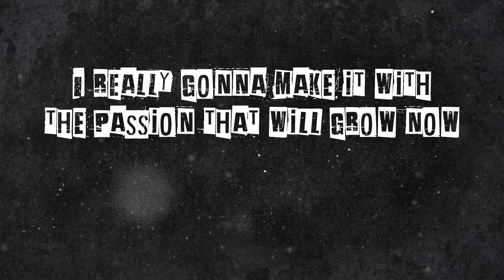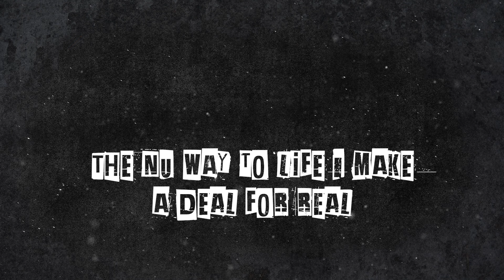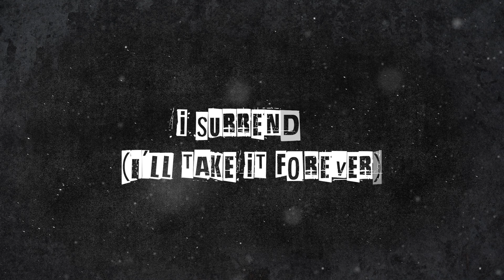Saint Loco - Nu Life (Official Lyric Video)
Hi guys!! Hari ini ada Saint Locoyang menemani kita dengan lagu berjudul Nu Life. Apa kesan kamu tentang lagu ini?

Lirik lagu Saint Loco - Nu Life
Ready for some nu way to life I make a deal for real

The nu way to life I make a deal for real

I really gonna make it with the passion that will grow now

Now we got to see we got to seek into this blinding light

Looking with the vision let the soul shine so bright

No matter what and everything gonna be alright

I put my pride and walk together with you

I surrender

But I wonder

I surrender

This pressure can become a pleasure

If we are together forever

I'll take it forever

Take a better way and try to living with a meaning

Start to realize there's a reason when I'm breathing

Walking on this line take a step to the future

Make a better chance and let it flow with the nature

I surrender

But I wonder

I surrender

I surrender

I surrender

But I wonder

I surrender

I surrender

I surrender

But I wonder

I surrender

I surrender

I surrender

I surrender

But I wonder

I surrender

I surrender

I surrender

But I wonder

I surrender

I surrender

Nu life

Burn up my fire now

Nu life

Burn up my fire now for the nu life